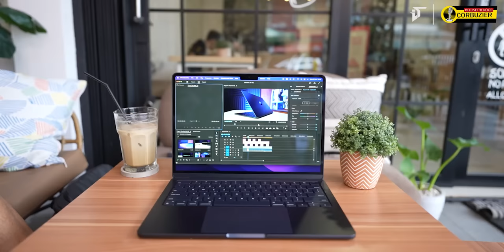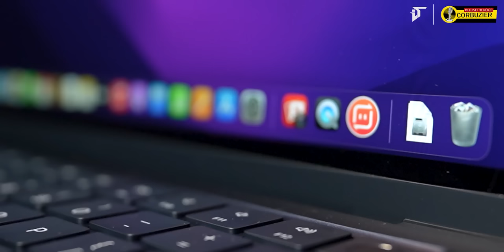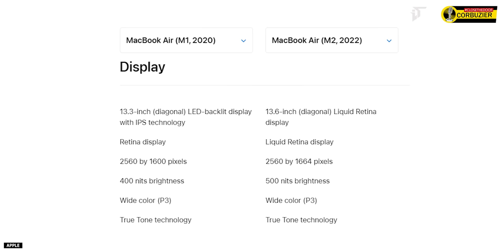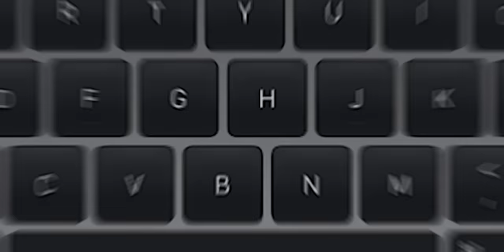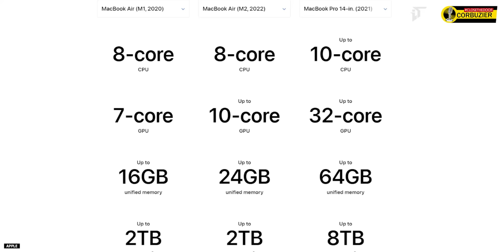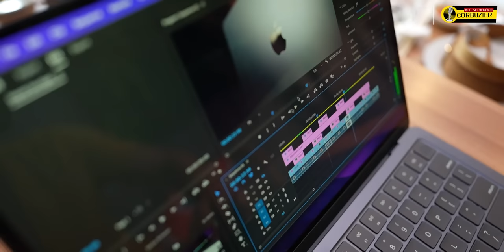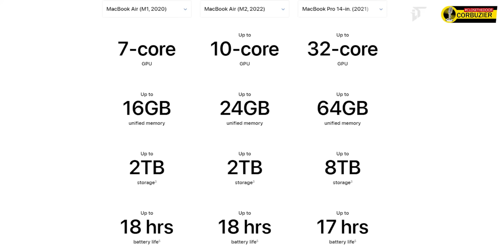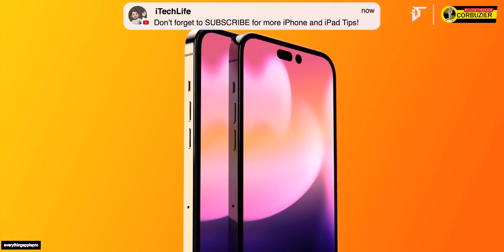(Hampir) SEMPURNA! MacBook Air M2 Review Indonesia (2022)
Full Review New MacBook Air M2 Chip Midnight 2022 Bahasa Indonesia

⚠️Bagi yang mau ikutan GiveAway Apple Polishing Cloth (iElap), cek di Instagram Post @applesoris

Link Pembelian Macbook Air
(2022) :